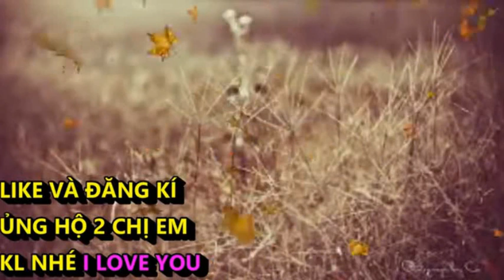CỎ ÚA - HOÀNG VĂN & KIM LUYẾN